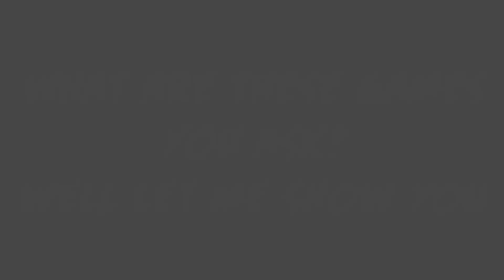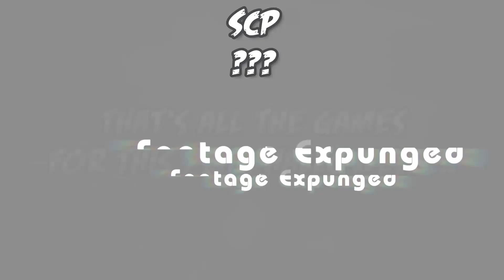A Spooky Announcement 2024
Stranger Things Menu Music - Dead by Daylight Remixed by Alex Giudici